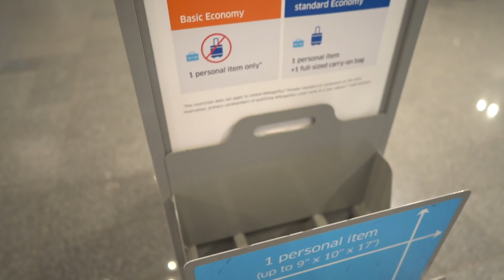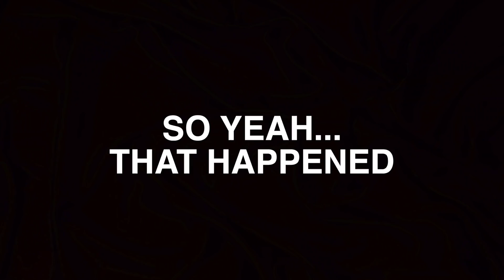BIG BALLER BRAND are giving me $500 FREE sneakers ?! (Lavar Ball)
BIG BALLER BRAND...speaking to Lavar Ball about BBB then Vlogged my first day ever in LA was insane, hope you enjoyed GEEZA ARMY!